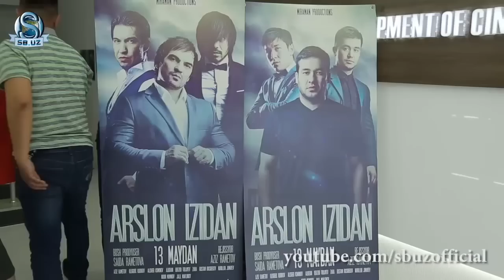"Arslon izidan" (o'zbek filmi 2017) Aziz Rametov